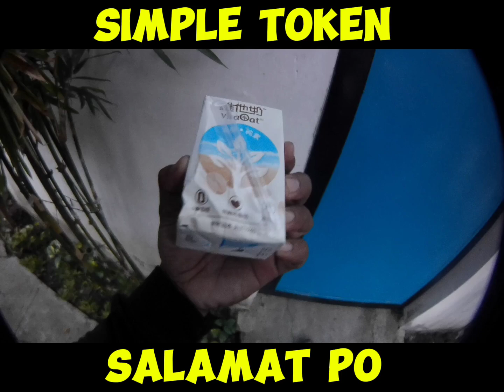SIMPLE TOKEN BUT PURE HEART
Salamat po sa mga customer namen mas nakkaintindi samen